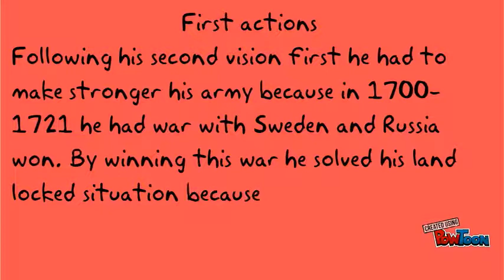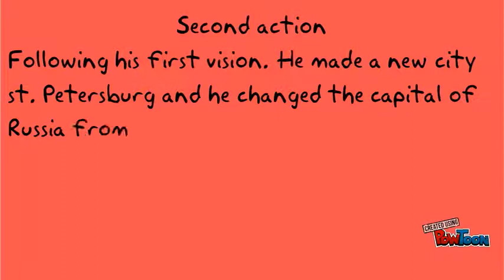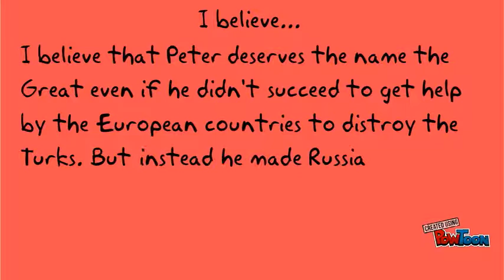Peter the Great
My video talks about if Peter the Great deserves the name the great and i describe his characteristics, his vision and his action. Finally i state what i believe. I hope that you will enjoy this video.-- Created using PowToon -- Free sign up -- Create animated videos and animated presentations for free.  PowToon is a free tool that allows you to develop cool animated clips and animated presentations for your website, office meeting, sales pitch, nonprofit fundraiser, product launch, video resume, or anything else you could use an animated explainer video. PowToon's animation templates help you create animated presentations and animated explainer videos from scratch.  Anyone can produce awesome animations quickly with PowToon, without the cost or hassle other professional animation services require.